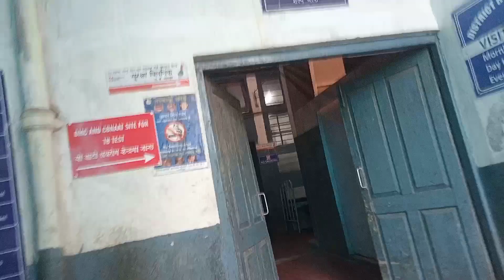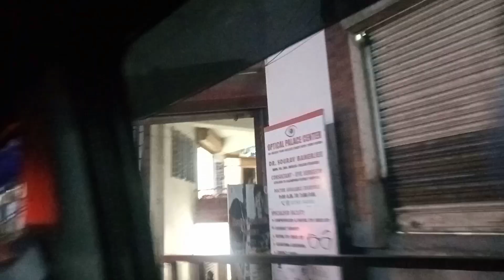Samir ko MRI garnu kalingpong hospital 🏥 gako dhilo vhaira Raat paryo